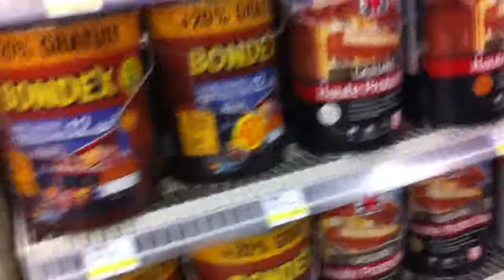Maxime zakupy.MOV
Maxime